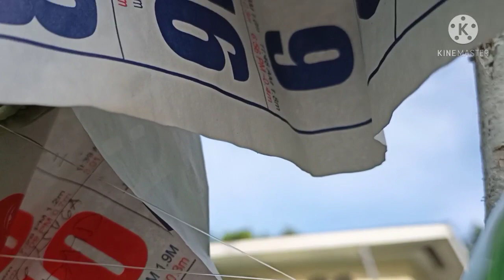HARVEST TAG SILI | GARDEN TOUR | RUBY PROBINSYANA ✨